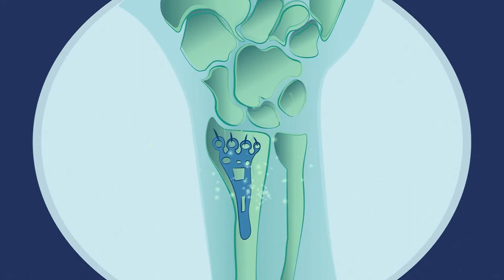Моята история с EHIC – Мари и Алън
Мари и Алън отидоха на почивка в Словения. Когато Мери падна от колелото си, беше много полезно, че носеше със себе си своята европейска здравноосигурителна карта. Научете повече на